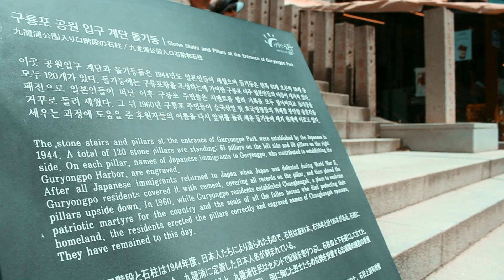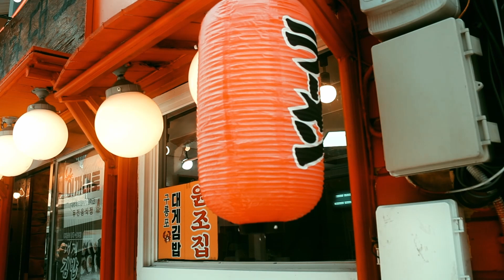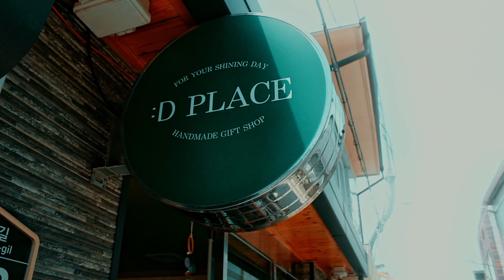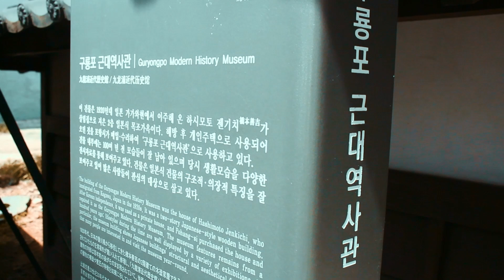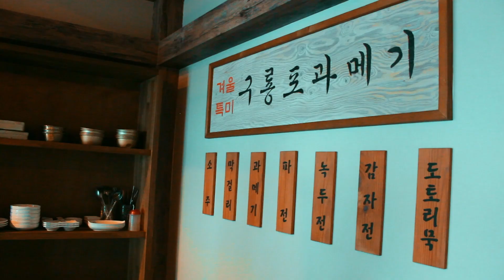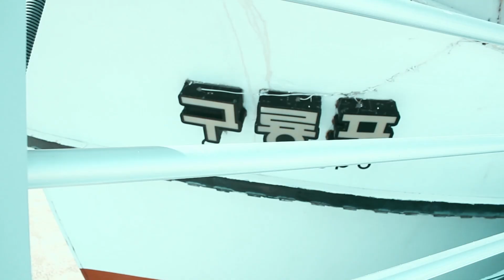GURYONGPO - Pohang | A Silent Witness of Japanese Era in South Korea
Guryongpo is a charming coastal town situated in Pohang, South Korea. Renowned for its picturesque fishing village atmosphere, Guryongpo offers visitors a glimpse into traditional Korean coastal life. The town is famed for its beautiful beaches, such as Guryongpo Beach, which attracts both locals and tourists with its clear waters and serene environment.

The vibrant seafood markets in Guryongpo are a major draw, offering fresh catches and a variety of local delicacies, making it a haven for seafood lovers. Historically, Guryongpo holds significant cultural importance, with sites and remnants from the Japanese colonial period, including old Japanese houses and buildings that provide a historical backdrop to the town's scenic beauty.

Additionally, Guryongpo is known for its panoramic ocean views and rugged coastline, making it a popular spot for photography and leisurely strolls along the seaside. The blend of natural beauty, rich history, and cultural heritage makes Guryongpo a unique and captivating destination in South Korea.

Lovely.